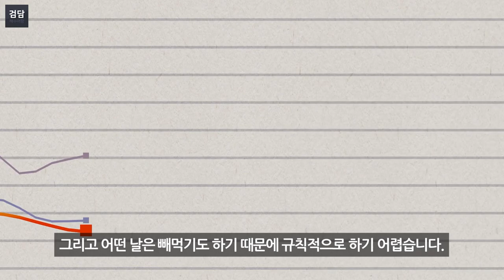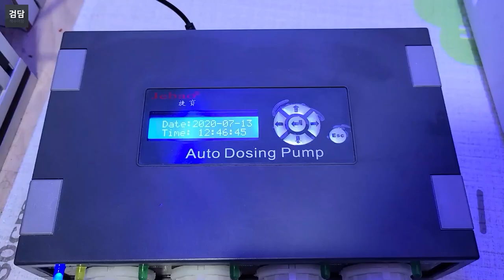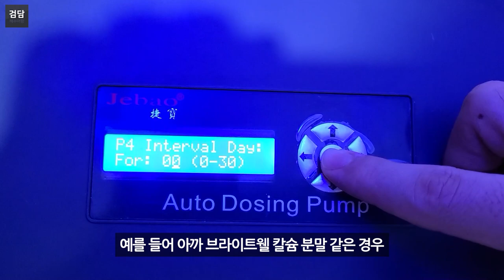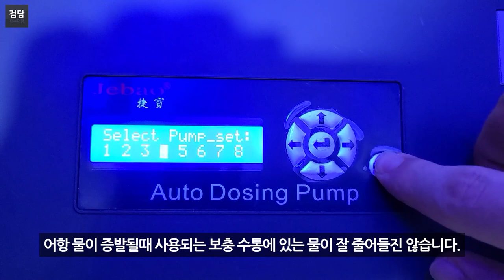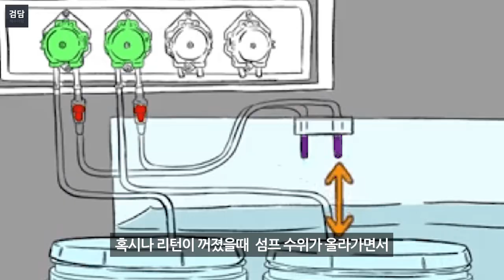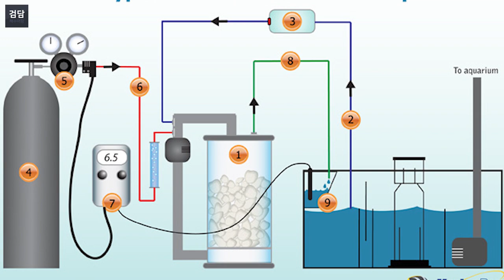손도징 vs 도징기 vs 칼슘 리액터 어떤걸 선택해야할까?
손도징 vs 도징기 vs 칼슘 리액터 각각의 장단점에 대해 빠르게 알아봅시다.

카카오뱅크
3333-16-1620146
김선호
감사합니다.